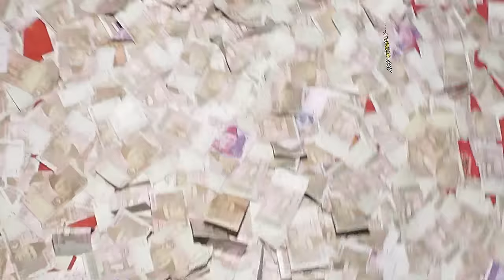koi rohi yad krendi hay 2016 HD song by shafaullah khan rokhri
🔥   Track:
🔥   Artist:  Zeeshan Khan Rokhri
🔥   Content Manager: Yasin Arman
🔥   Label: That's All Folks

Rokhri Production®
This is the official Youtube of Shafaullah Khan Rokhri and Zeeshan khan Rokhri And Tahir Khan Rokhri Shafaullah Khan Rokhri (1966 – 29 August 2020) was a Pakistani folk singer, songwriter, and music producer. He mainly sang Saraiki songs which are popular all over Pakistan. He along with his son Zeeshan Khan Rokhri produced music under their own label Rokhri Productions.

"Music can change the world". That's All Folk is Pakistani Regional Music Label. believes in bringing world close together through its music.
That's All Folk is famous growing music label in Saraiki and punjabi belt, having ample catalogue of live and recorded music that covers the Saraiki Famous Singers Zeeshan Rokhri & Tahir Rokhri. We believe after silence, nearest to expressing the inexpressible is Music. So, all the music lovers who believe in magic of music come join us and live the magic of music with That's All Folk
.We also need your support to grow up in Pakistani regional music media.

⚫️All Copyrights Are Reserved By That's All Folk

Zeeshan Rokhri Tahir Khan Rokhri

Any More Info  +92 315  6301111
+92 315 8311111